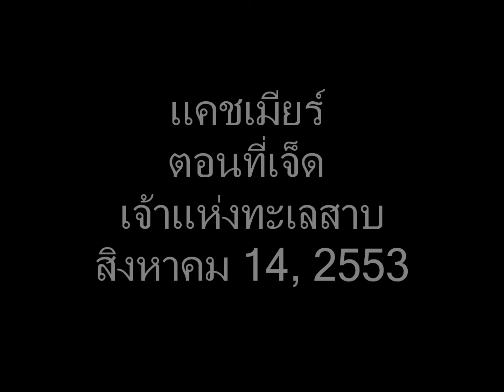แคชเมียร์ ตอนที่เจ็ด เจ้าทะเลสาป สิงหาคม 14, 2553